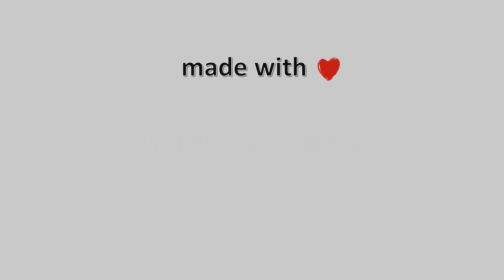14-December-2022, University Of Arizona Timelapse 🇺🇸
This view of the Santa Catalina Mountains looks north across the University of Arizona campus from the Computer Science offices in the Gould-Simpson building. A new image is generated every 30 seconds for wide angle and every 60 seconds for the cropped view.